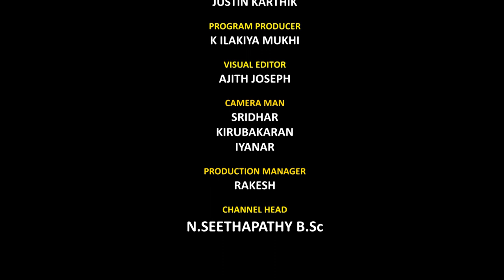ஒரு அளவுக்கு ஆசைப்படணும் சந்தானம் - Lollu Sabha Seshu | Gem Cinemas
Mobile Application 📱 Android & ios
Our Digital Channels ▶️
GEM TV ( Tamil Satellite Channel ) 🛰️📡
LCN NUMBERS: -
TAC TV : 137
TCCL : 121
VK Digital : 98
Aadhaar Digital Vision: 188
JAK TV : 70
Akshay cable : 145
CTN : 133
U Digital ( Tenkasi )- 533